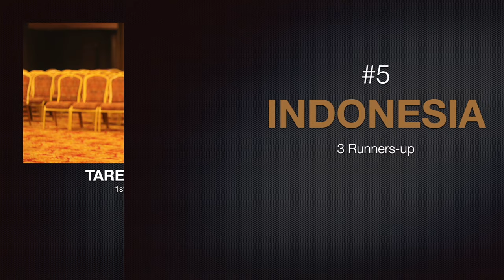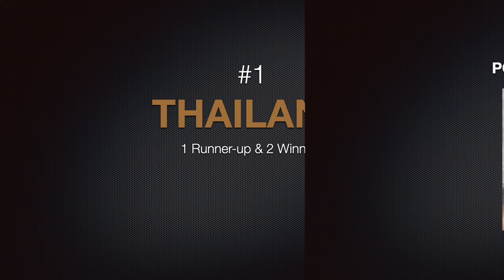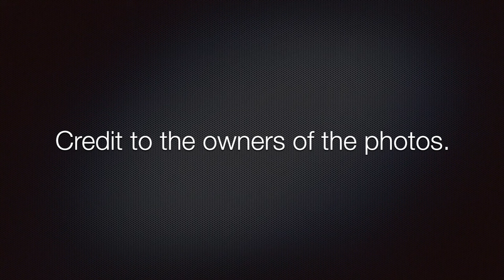(2ND UPDATE) Asian Countries' Rankings in MAN OF THE YEAR (2016 to 2023) by Runners-up & Winners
These are the Asian countries' rankings in Man of the Year by runners-up and winners from 2016 to 2023. Here they are: